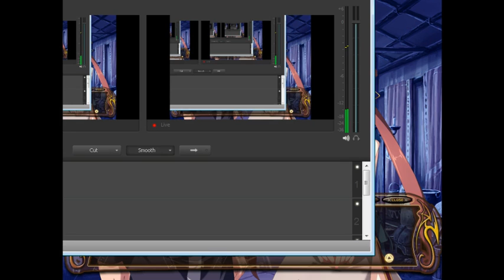Finally Home || Tears to Tiara - Part 12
We finally made it home after everything that's happened.  Arawn is officially the chief and now we don't know what to expect anymore.